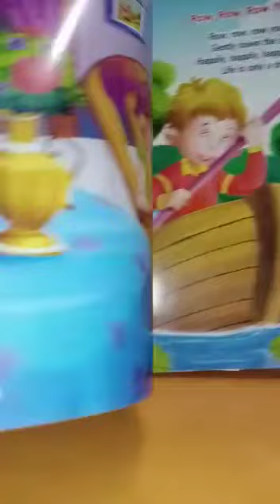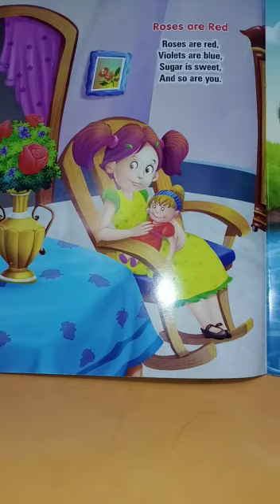Class K-2, Part - 7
Children can understand english words and try to speak the poems.